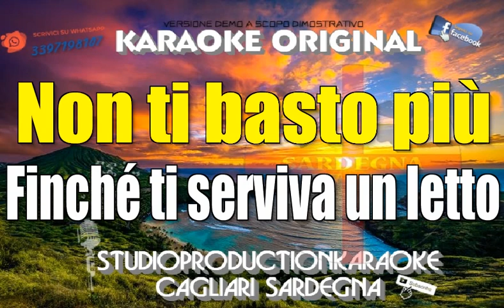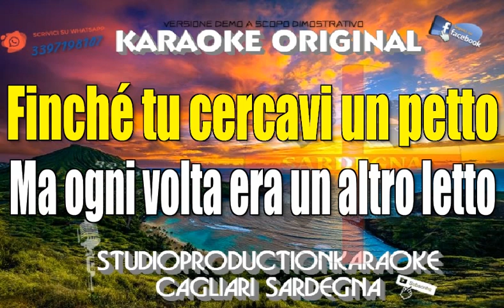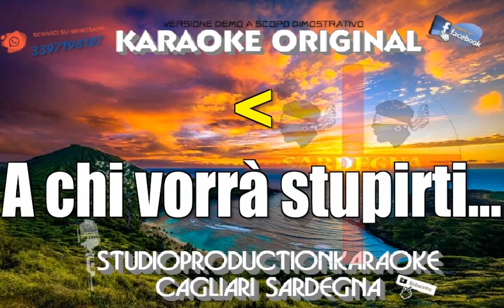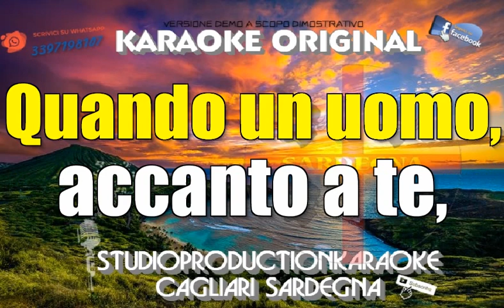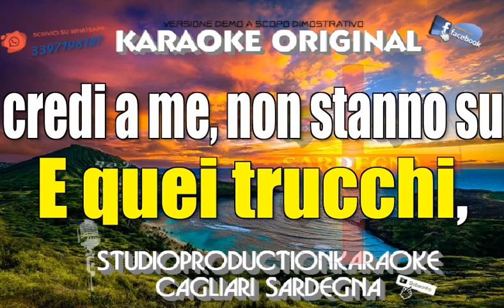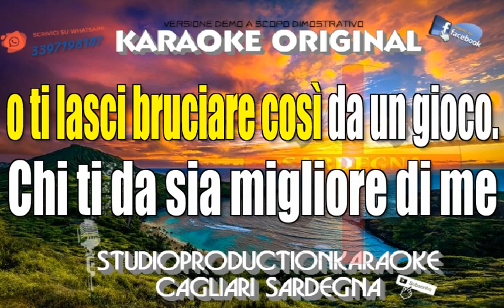Medley 4 Renato Zero Live (Il caos, Fantasmi, Chiedi di piú, Regina, Che ti do, Il caos) KAR STRUM